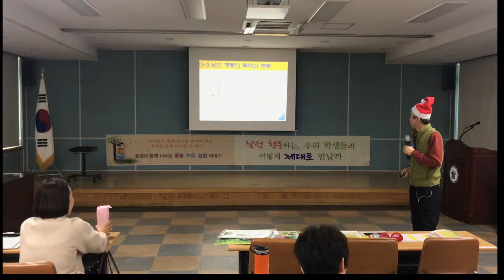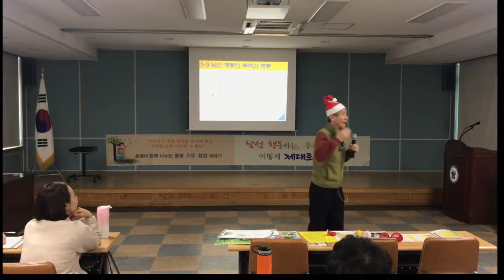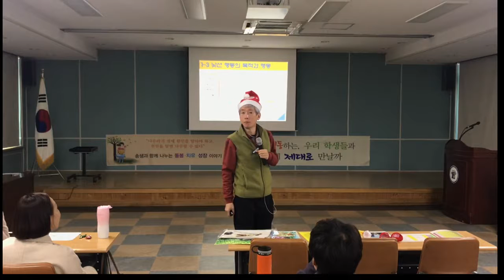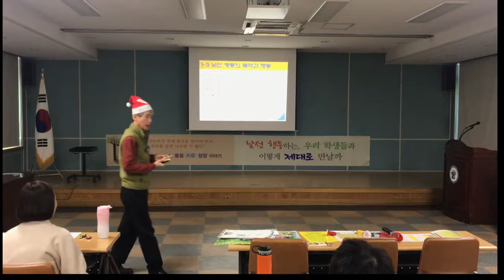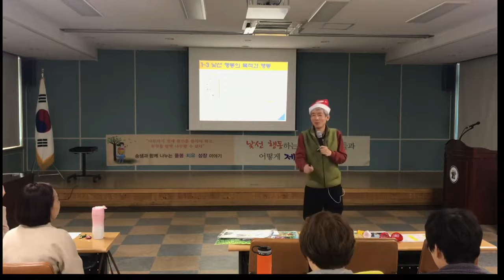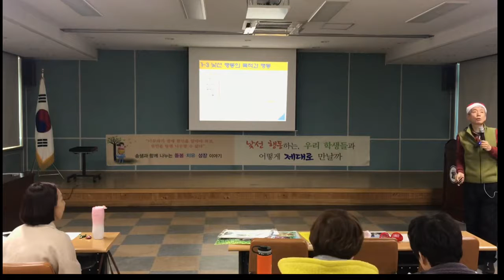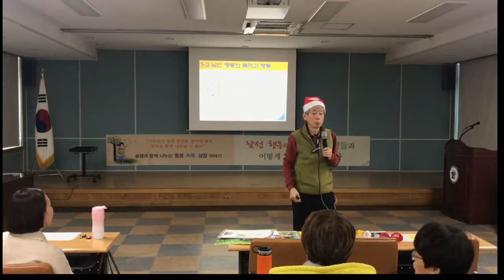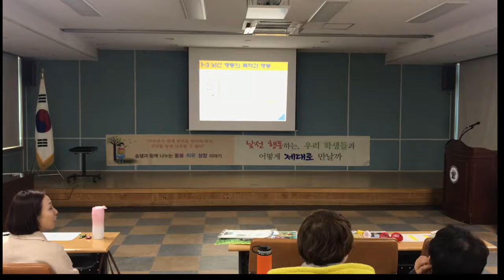잠자는 아이 바라보기